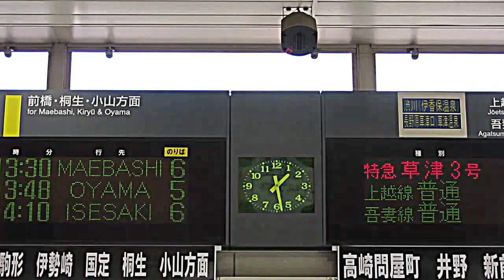高崎駅 電光掲示板時計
高崎駅 電光掲示板時計です。
群馬/高崎市にある巨大ターミナル駅です.

在来線は構内の西側、地上にある3面7線の島式ホーム（1線のみ切り欠きホーム）を使用。
ホームは2番線から8番線まであり、3番線は4番線の大宮方を切り欠いたホームである。
3番線(八高線)以外は、基本的に発車番線が固定されていないので注意してください。
高崎線と上越線・両毛線の一部の列車が当駅を経由して直通運転を行う以外は当駅始発・終着で運行されている。かつては1番線（単式ホーム）があったが、2004年（平成16年）に廃止され、通過線となっている。1番線には1997年に廃止されたL特急「あさま」の下り列車などが発着していた。1番線ホーム跡の線路側には1番線の表示が現存しているものの柵でふさがれており、上信電鉄のホームである0番線への通路に利用されている。定期列車は夜行を含め全列車が停車する。
在来線ホームの発車メロディは、すべて「Gota del Vient」が使用されています。

2・4・7・8
■高崎線 大宮・東京・新宿・横浜方面
（■湘南新宿ライン・■上野東京ライン含む） 朝の一部を除く当駅始発の列車は主に2番線、
上越線からの直通列車は7・8番線を使用

2・4・5・6
■上越線 渋川・沼田・水上方面
■吾妻線 中之条・長野原草津口・万座・鹿沢口・大前方面
■両毛線 前橋・伊勢崎・桐生・足利・佐野・小山方面 高崎線からの直通列車は2・4番線を使用
■信越線 安中・松井田・横川方面

3
■八高線 群馬藤岡・寄居・小川町・高麗川方面